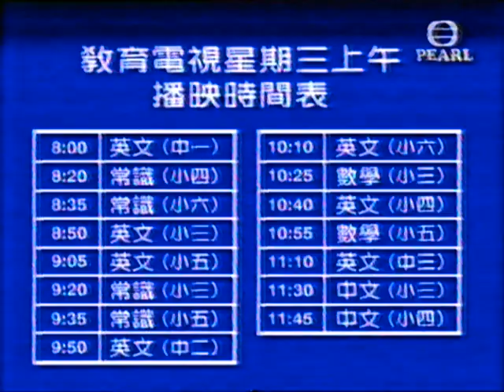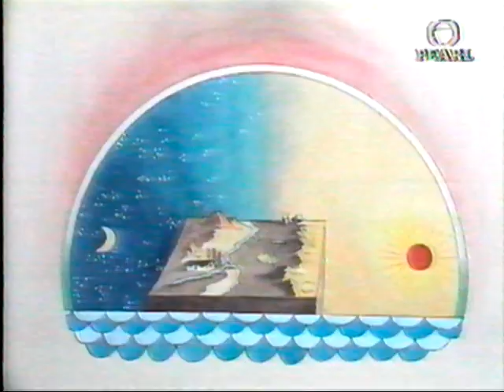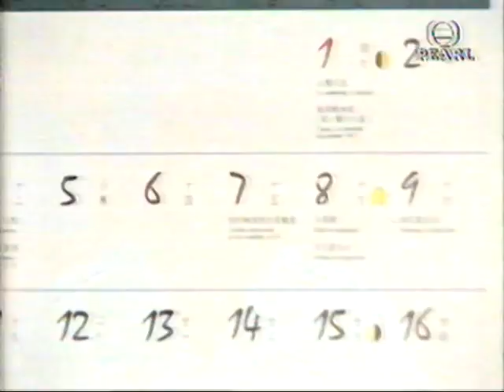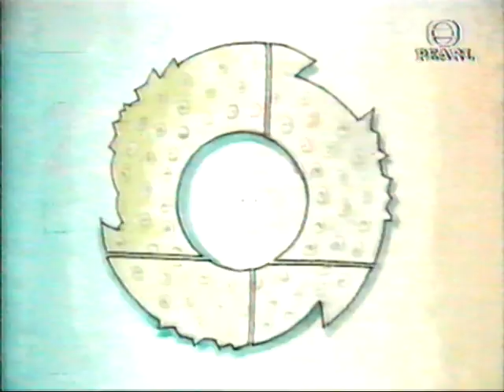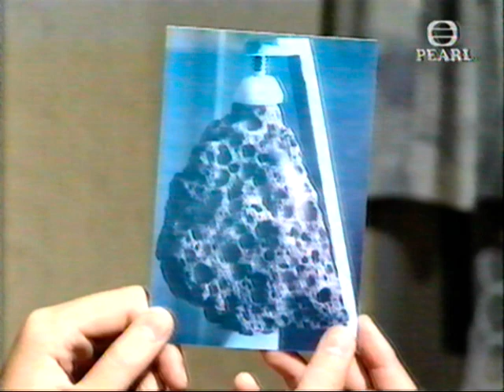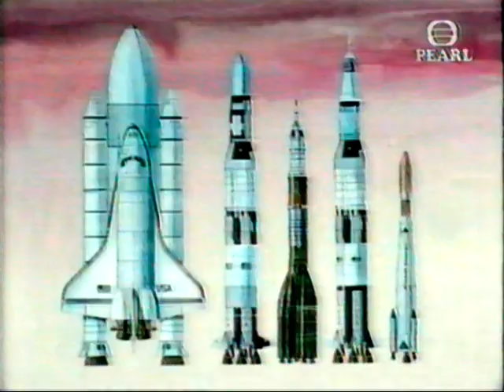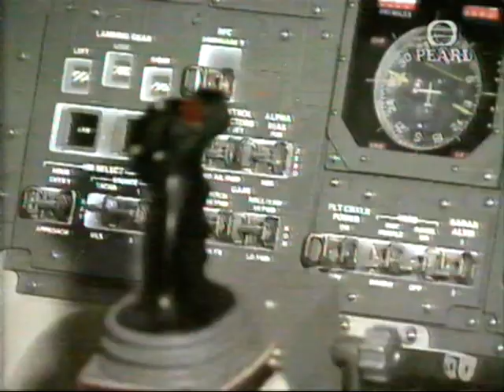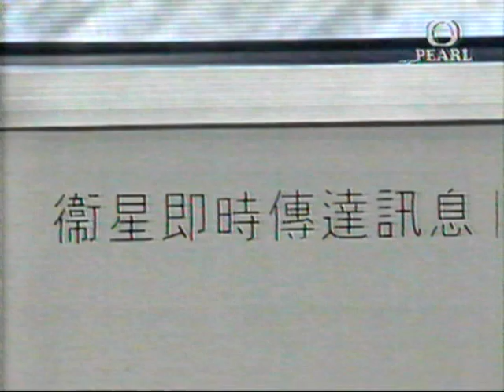六年級 常識 節目22 太空探測 etvhk